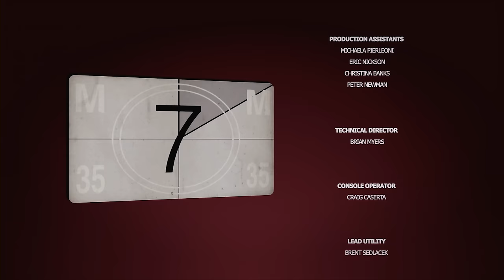ALL STAR Comedy Jam 🔥 Stand-up Comedy ☆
Comedian and film star Mike Epps takes center stage as the host of the installment in All Star Comedy Jam franchise. Epps called on some of stand-up comedy's freshest talent to help him bring down the house; Lil' Rel, Henry Welch, Deon Cole and DeRay Davis.